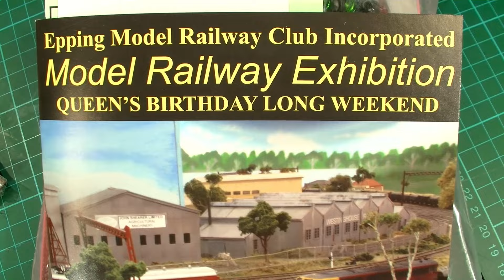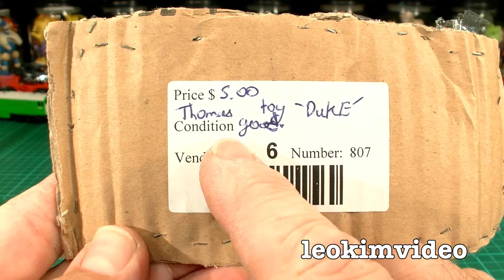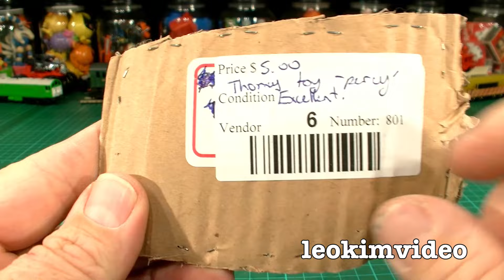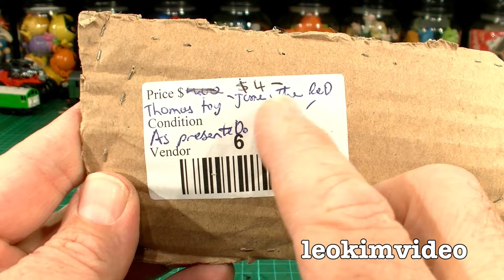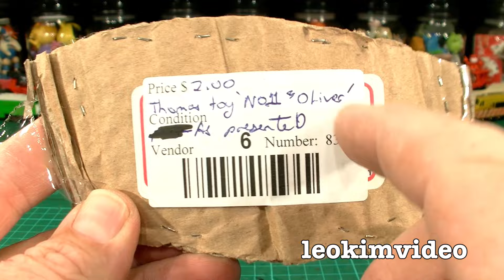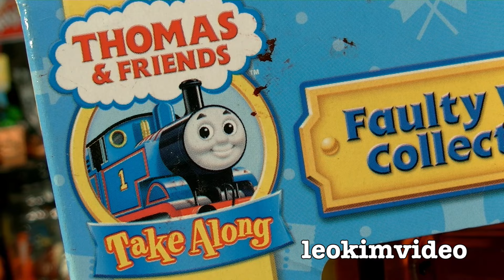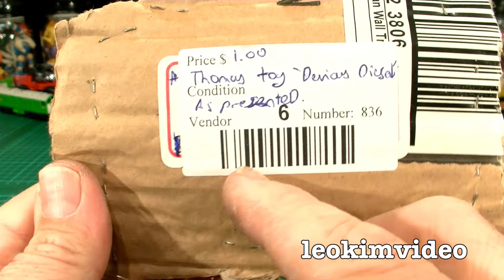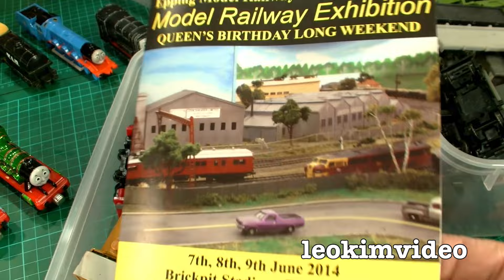Thomas The Tank Amazing ERTL & Rare Take Along Metallic Collectable Toy Trains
Incredible Thomas The Tank toy finds at a local model railway show. Thomas The Tank Engine And Friends early die-cast toys made by ERTL are highly collectable and difficult to find. These metal Thomas & Friends toys have accurate modelling of the TV show characters, best of all you can find trains who are popular unusual favourites like Bcoc, Daisy, Diesel 261, Derek, Lady and many more. The Thomas ERTL toy trains have a charm to them that the Take Along and Take N Play toys never seemed to capture. Often used Thomas ERTL toys will have broken coupler pins, missing buffer stickers, bent pin axles and paint chips. All this can be summed up as what I call Thomas love.

At the train show second hand tables there was also a box of Thomas Take Along toys which are very special. I think the silver Thomas is for the 60th anniversary Thomas The Tank of the Thomas story. I'm not a collector of the metallic Thomas toys but I do have a feeling they are very collectable. It was amazing to find this box selling for $10 and it included.

Take Along Lady & Rosie, difficult to find and the best of times

The Take Along Thomas & Friends toys use magnets as couplers and are robust in design. They are slightly different to the later Take N Play toys. Often the Take Along Thomas toys incorporate more metal in the design and can have slightly different art work, face expressions and detailing. I feel the Take Alongs are far more collectable Vs the Take N Plays.

The model train show I visited is hosted by the Epping Model Railway club. They hold a large train show on the Queen's Birthday long weekend in Sydney. On the first day there is a very busy second hand area where model rail fans will do a desperate hunt for a model railway bargain. Lucky for me not many of these people collect Thomas The Tank toys. I have always found some unusual Thomas merchandise at this trains shows trade tables. Hopefully I will upload a video of some of the model railway exhibits which were on display.